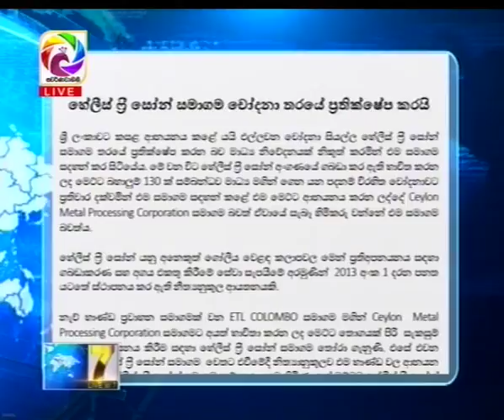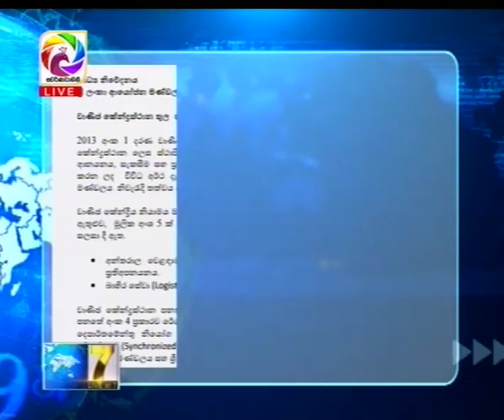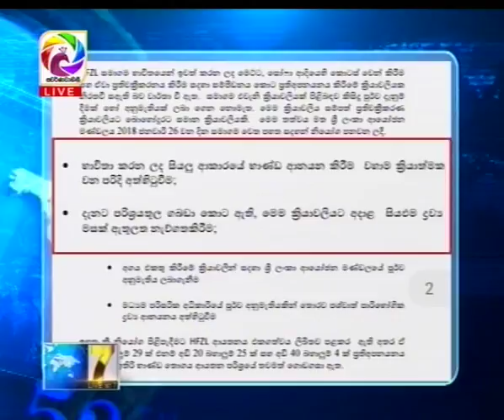Live at 7 News – 2019.07.27